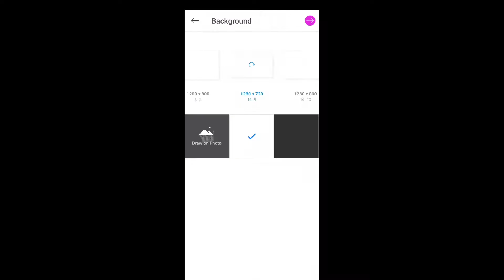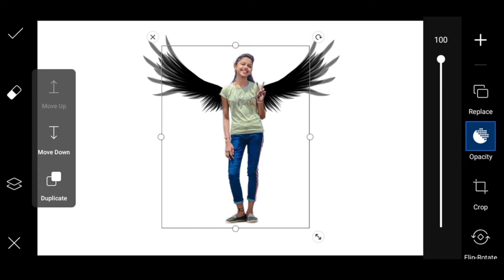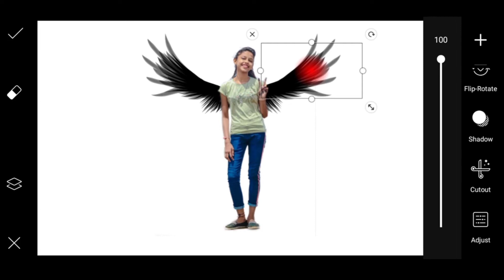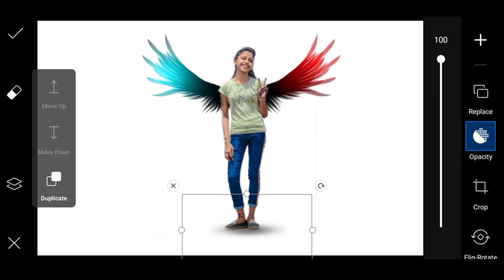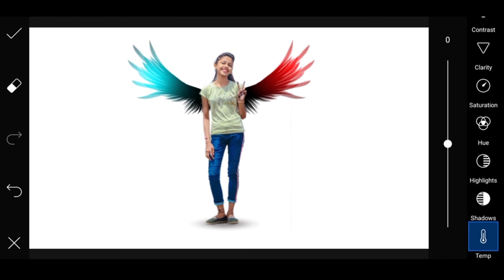Girl Photo Editing in PicsArt | Photo Editing For Girls | New Photo Editing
🔥🔥 BACKGROUND & PNG

Hello friends i am Ashok welcome my channel "ASHOK SARDAR EDITZ" this is all about Photo editing and mobile graphic designing and Photo editing Tutorials and also logo designing. I generally use Lightroom, Snapseed, Picsart, Pixalab Applications for my photo editing Teaching Tutorials. I hope You learn Photo Editing & manipulation from my tutorials

wing photo editing in picsart
girls frame photo editing
girls wings photo editing
girl dp photo editing 2020
girl photo
Picsart Editing For Girls
Picsart Editing New Style Girls
how to make photo edits
how to make photo edits on iphone,
how to make photo edits on picsart
how to create picsart photo
how to create your own signature photography logo in picsart,
how to create cartoon photo in picsart PicsArt editing
PicsArt
PicsArt tutorial
PicsArt cartoon
How to make PicsArt photo editing
How to make PicsArt edits
How to make PicsArt stickers
How to edit photo in PicsArt
How to make photo edits in like professional
How to edit photo in PicsArt cartoon  Picsart Girls Photo Editing
Girls Editing Picsart
Picsart Girls Editing
New Stylish Photo Editing
Girls Photo Editing Picsart
dp creative photo
colour splash photo
picsart colour change background photo
Dripping effect picsart editing
best Instagram trending concept
Instagram photo editing 2020
picsart new photo editing 2020
Dripping effect picsart 2020
drip art photo editing
Dripping effect 2020
how to edit Dripping picture
splash colour effect photo
new photo editing in picsart
new style photo editing tutorial
best picsart photo editing 2020
creative photo editing in picsart
creative Instagram trending photo editing
creative concept photo editing
Dripping effect